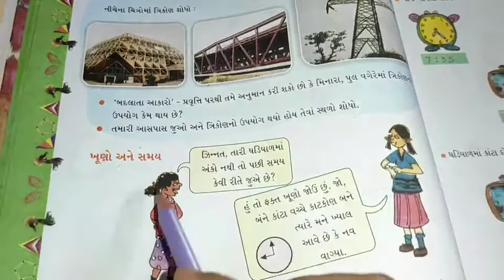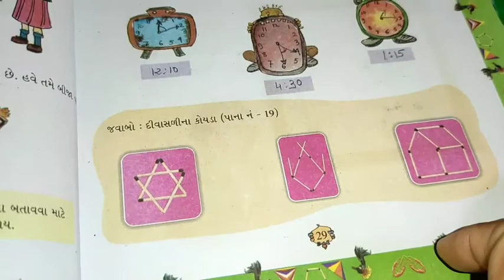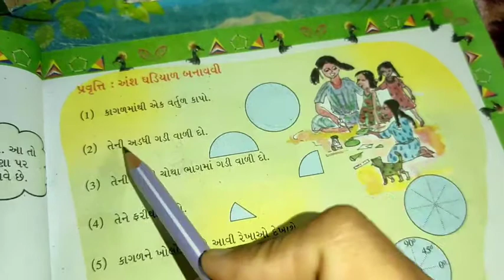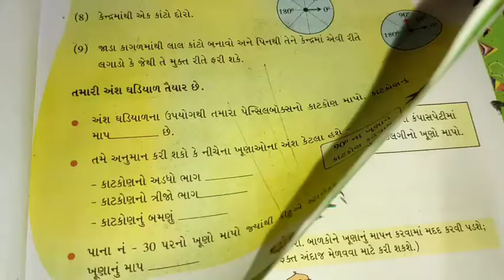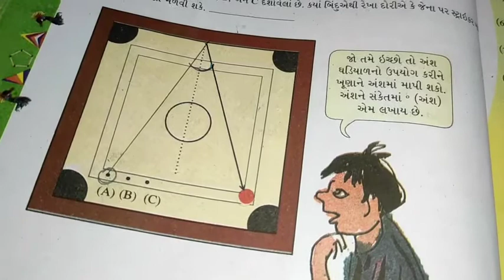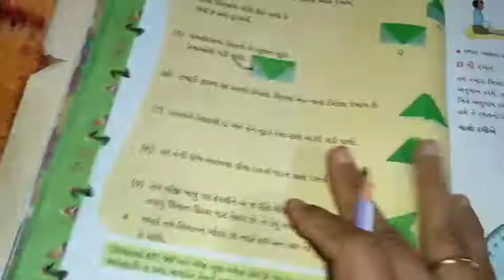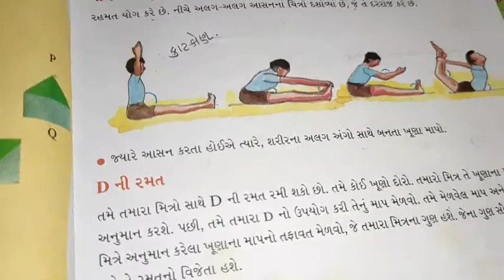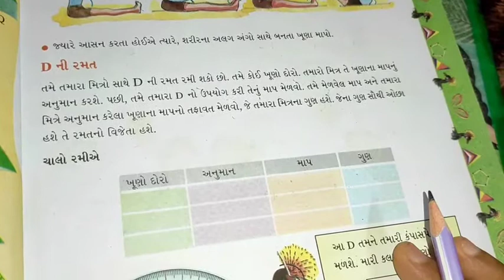ધોરણ 5 ગણિત પ્રકરણ 2 આકાર અને ખૂણા standard 5 chapter 2 maths NCERT new course